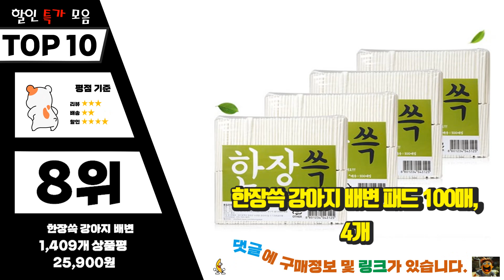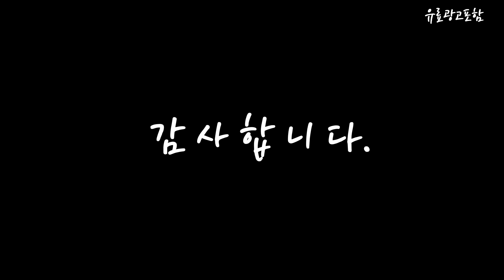배변패드 Top10!! 요즘 인기있는 배변패드 구매 가격 평점 후기 비교 총정리!!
❤️❤️❤️ 요즘 인기있는 배변패드 구매 가격 평점 후기 비교 총정리해 보았어요!! ❤️❤️❤️

[00:06]
10위. 탐사 베이직 배변패드, 50매, 3개 [30,790원]

[00:11]
9위. 노마진 반려견 배변패드, 100매입, 3개 [35,690원]

[00:17]
8위. 한장쓱 강아지 배변 패드 100매, 4개 [25,900원]

[00:22]
7위. 페츠모아 냄새잡는 요술배변패드 프리미엄 엣지 SWG표준형 100매, [43,500원]

[00:28]
6위. 마마쇼 베이직 배변패드, 4개, 100개입 [31,400원]

[00:33]
5위. 탐사 실속형 배변패드, 100매, 1개 [7,490원]

[00:39]
4위. 탐사 베이직 배변패드, 50매입, 4개 [38,490원]

[00:45]
3위. 탐사 베이직 배변패드, 100매, 3개 [24,490원]

[00:51]
2위. 탐사 베이직 배변패드, 100매, 1개 [9,490원]

[00:56]
1위. 탐사 베이직 배변패드, 100매입, 4개 [30,990원]